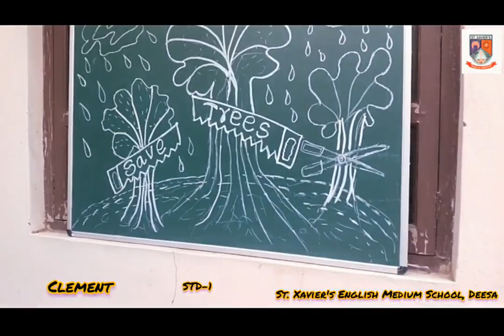St Xavier's English Medium School Deesa || Dance Fest -2020 || Clement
St Xavier's English Medium School Deesa || Dance Fest -2020 || Clement Motcha Alangaram || STD-1